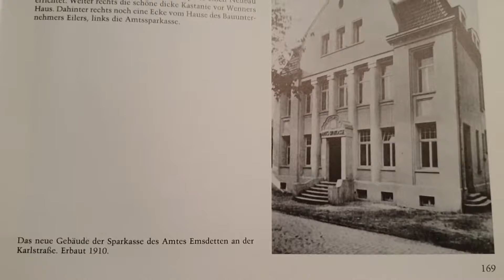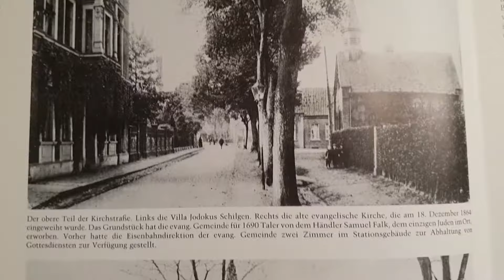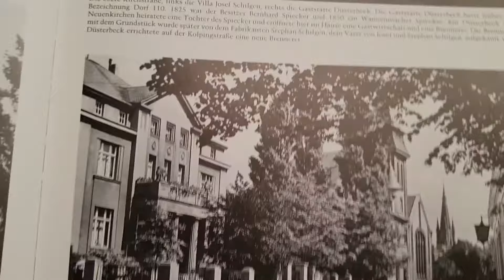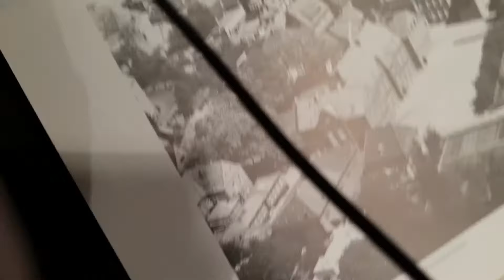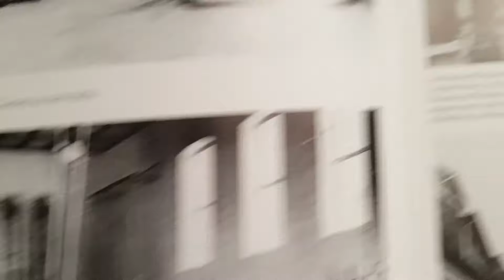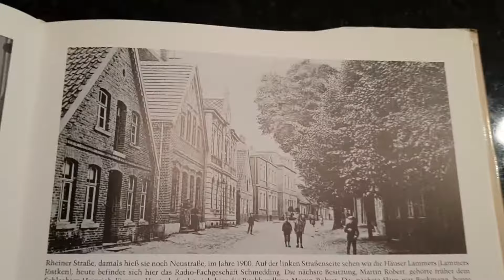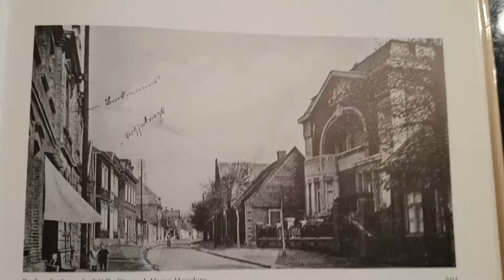Emsdetten, Germany - Old photos - Part 3- 22 September 2018(5)